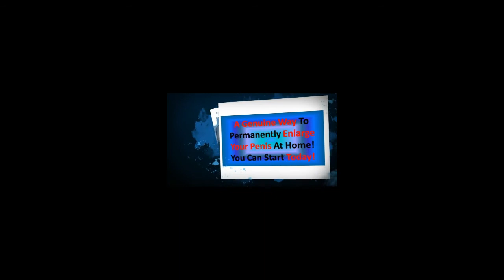how to make your penis bigger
RESULTS NOW GUARANTEED: ENLARGE YOUR PENIS 1-4 INCHES,A Genuine Way To Permanently Enlarge Your Penis At Home - Using Just Your Hands